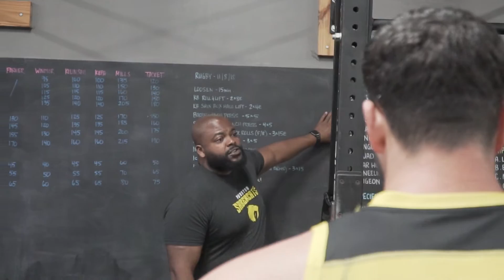Training With The Cats Ep. 1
Follow the SaberCats on their pre-season journey to the 2019 MLR Season.